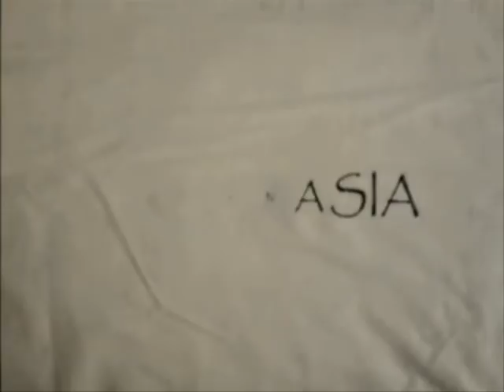🔥👹CHUS-P👹🔥 -❌EUTANASIA❌ [Prod. Bekabikey] [EUTHANASIA COASTER] [RAP ESPAÑOL] EUTANASIA ESPAÑA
Chus-P - Eutanasia
Voz y letra: Chus-P
Producción musical: Bekabikey
Eutanasia en españa
Rap español Eutanasia españa
La verdad y la mentira de la eutanasia
Euthanasia coaster
Eutanasia aprobada españa

Les doy las gracias a Bekabikey por inspirarme con su beat.

Gracias a cada oido que pasa por aqui.